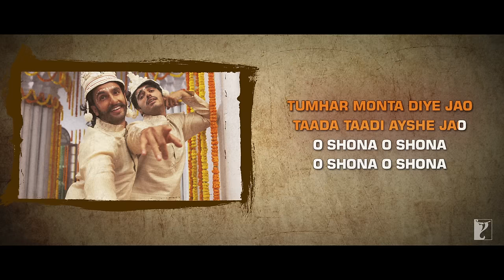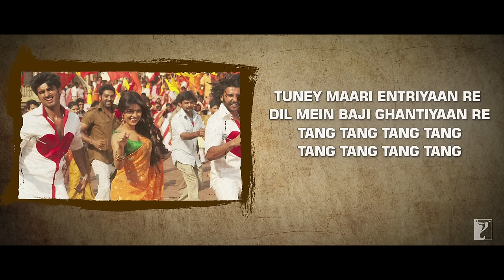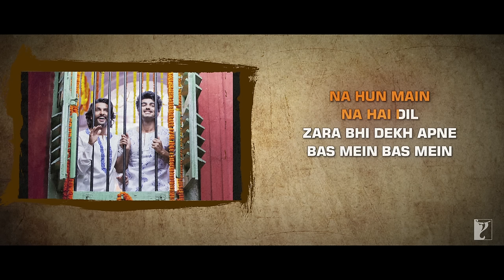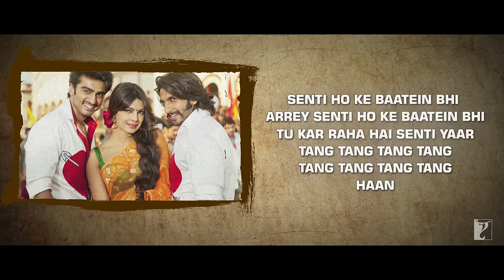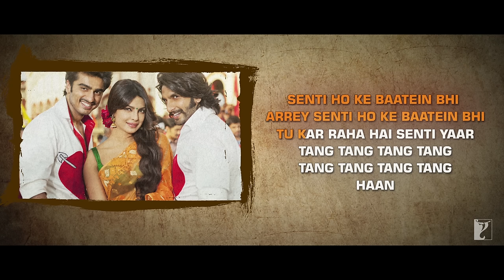Lyrical: Tune Maari Entriyaan Song with Lyrics | Gunday | Ranveer | Arjun Kapoor | Irshad Kamil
When one look at her makes your heart skips a beat! Sing along to the the lyrical version of 'Tune Maari Entriyaan' from 'Gunday'.

🎬 Movie Credits:
Starring: Ranveer Singh, Arjun Kapoor, Priyanka Chopra, Irrfan Khan
Writer-Director: Ali Abbas Zafar
Producer: Aditya Chopra
Lyrics: Irshad Kamil
Director of Photography: Aseem Mishra
Release Date: 14 February 2014

Synopsis:
When they ran to save their lives for the first time, they were mere 12-year-old boys, and the world called them 'refugees'.

The war of 1971 gave birth to a new country - Bangladesh. It also gave birth to two young orphans - Bikram and Bala. They witnessed the war and its aftermath, where the world tried to trample over them. Fighting for survival, they clung to each other and escaped to Calcutta.

Before they knew the world, they knew each other. Such was their bond, such was their friendship.

Each time they sought new beginnings, each time they would rise, the world would crush them down. So, they fought again... and again. Together they were unbeatable. They were unstoppable. They were inseparable.

In the years that passed, Bikram and Bala, became Calcutta's most loved, most celebrated, most reckless, most fearless and most powerful GUNDAY!

They had everything... then, one fine day, bells rang...

Nandita, the most beautiful cabaret dancer, walked into their lives, and they lost everything to her. Their murky world turned magical and colourful. They fell head over heels in love with her.

But that was only a blissful lull before an impending storm...

And then entered ACP Satyajeet Sarkar, the right for every wrong, a law for every outlaw and a counter force for Bikram and Bala.

What follows from here is the most sensational-most thrilling-most dramatic story ever told!